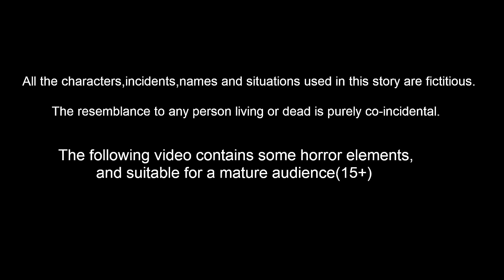குருவி புல் வீடு | Tamil Stories | Stories In Tamil | Tamil Moral Stories | Lucy Tv Tamil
குருவி புல் வீடு | Tamil Fairy Tales | Tamil Moral Stories | Stories In Tamil | Kavithaigal | Tamil Stories | Tamil Kathe | Bedtime Dreams | Lucy Tv Tamil

Stories are featured charecter :
Dora Cittukkuruvi
tuni Cittukkuruvi
luci pura
chotu kili
chuchu kakam